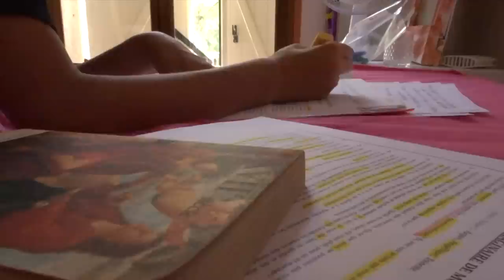mon oral de français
storytime de mon oral de français.

Je suis une 2005
J'ai passé mon oral le 28 juin 2022
Je suis tombée sur le texte "Correspondances" de Baudelaire

et j'ai eu 20 🎉

Mes réseaux :

Twitter (jsp où on trouve le lien)

Timecode :

00:00 - Intro
00:35 - J-12
02:18 - J-J
09:45 - conclusion